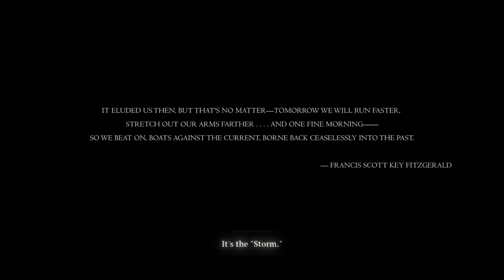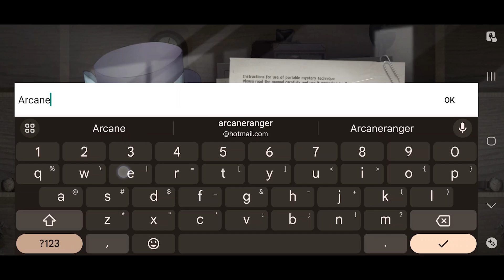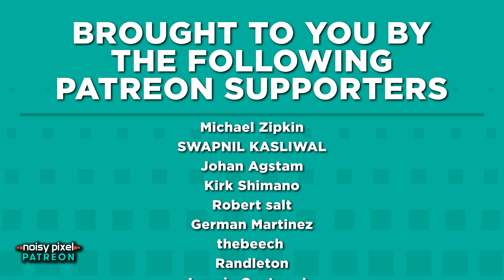Reverse: 1999 Review - Lost in Translation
To be blunt, the current state of the game provides enjoyable combat, but it's the only aspect that's enjoyable. The crippling issue is the poorly executed script, which drags down Reverse: 1999 as a whole. As a seasoned mobile gamer, this is the first game I've reviewed that I actively don't want to play because I see it as a waste of potential. In its current state, unless a player solely focuses on the aesthetic appeal of gacha characters and disregards the need for them to have personalities or engage in a compelling storyline, it's challenging to envision anyone enjoying this game long enough to keep it alive. There might be a promising time-travel story with plenty of potential ideas, but it's hard to follow when almost every voiced line of dialogue is distractingly subpar.